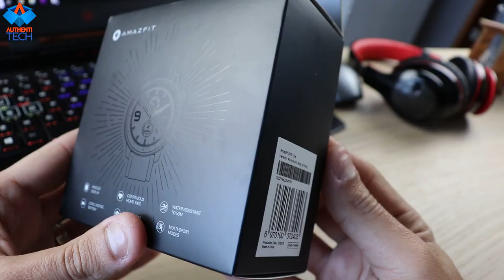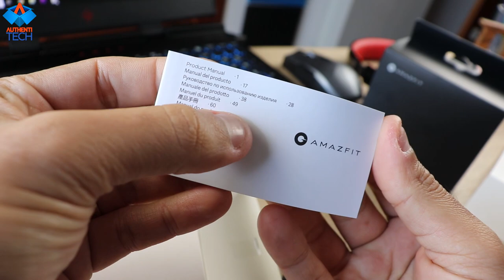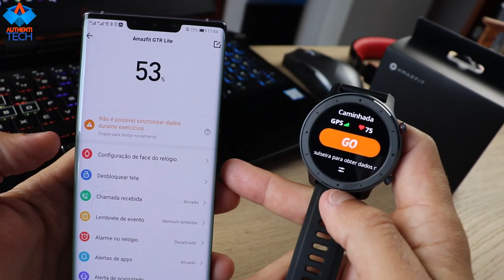Xiaomi Amazfit GTR Lite - Mais Barato e Mais Bonito!